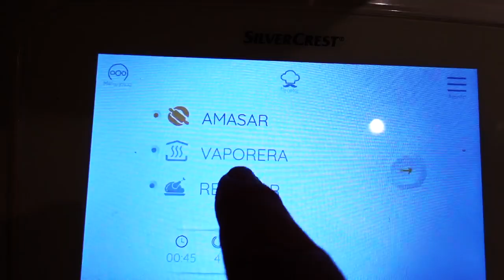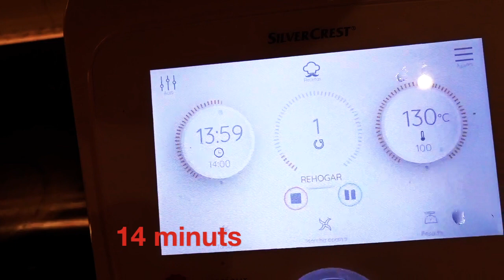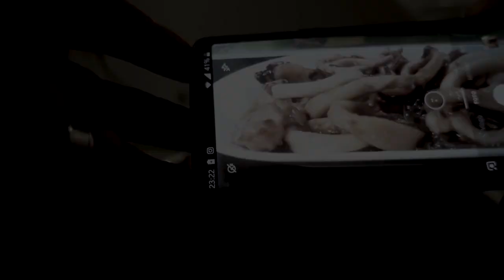Calamars amb ceba o Calamars del cardenal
En direm calamars del  cardenal per que a l'hora de probar-los em sentit les campanes d'una catedral...
Aquesta recepta està feta mab el robot MCC, però ho pdeu fer perfectament en una cassola en el foc de butà o elèctric ( inducció o no)
La recepta és molt fàcl:
Per una ració per a dues persones possarem un parell de calamars mida de ració tallats a rodelles, una ceba a juliana, un dent d'all laminatn un xarrup de conyac, un punt de sal i un bon raig d'oli d'oliva
Possem un bon raig d'oli a la cassola i un cop calent  sofregim la ceba amb l'all, no cal passar-se de sofregir, 14 minuts dins del robot.
Transcurregut aquest temps  afegim el dos calamars tallats  a rodelles,  14 minuts més.
Ara un punt de sal i un raig de conyac, 14 minuts més d'ofegar sense tapar per tal deque s'evapori l'alcohol i deixi el gust de fusta en els calamars.
 I ja em direu si sentiu campanes...

Podeu deixar comentaris tan en possitiu com en negatiu, qiue sempre s'apren.

Bon profit